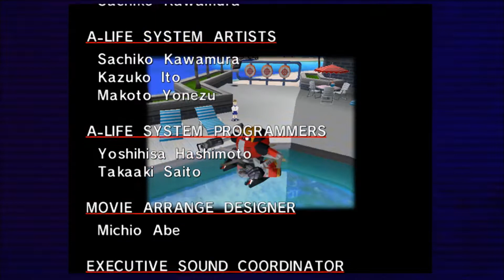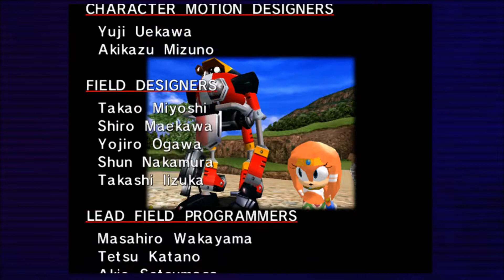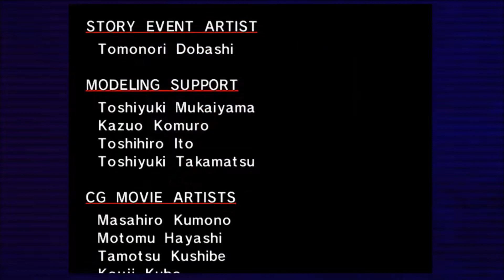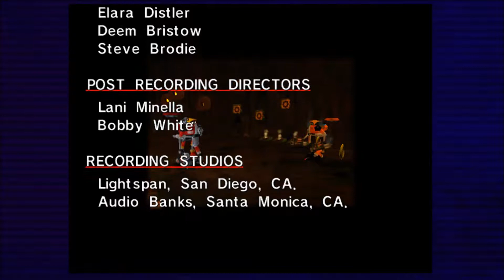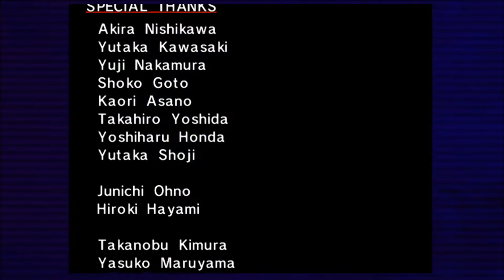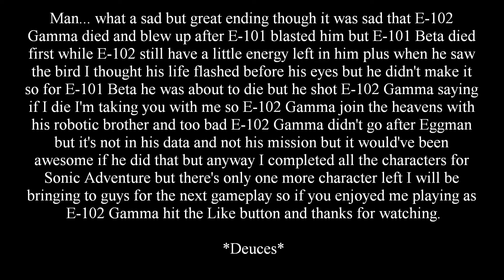Sonic Adventure E-200 Robotic Showdown E-102 Gamma Walkthrough Part 6 (Final)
Well that's the end of the Robotic era where E-102 just died and blew up after he shot down his new and improved brother E-101 Beta and all the characters in Sonic Adventure is complete so the 7th and final character will be coming soon